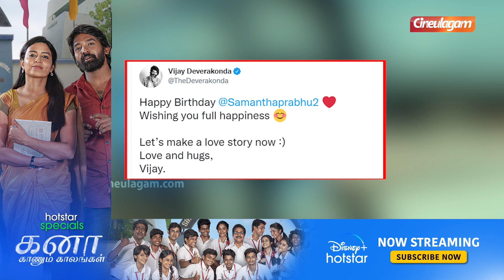Vijay Devarakonda pranks Samantha😍 - Mid-Night Birthday Surprise❤️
Vijay Devarakonda pranks Samantha😍 - Mid-Night Birthday Surprise❤️ | Cineulagam

This is Cineulagam's Exclusive Video of Tamil Cinema Latest News & Updates, Celebrity's Lifestyle News & Updates, etc. This video is about Actor Vijay Devarakonda's surprise prank on Actress Samantha on her birthday night.